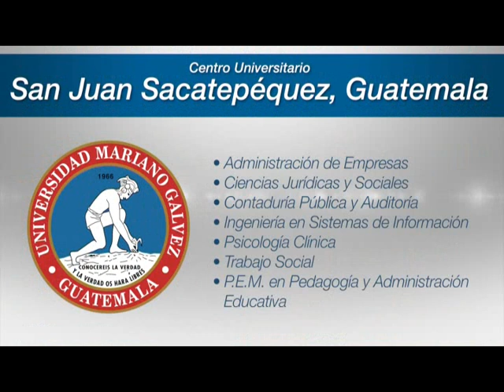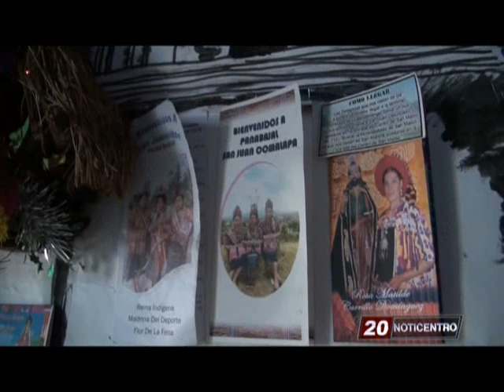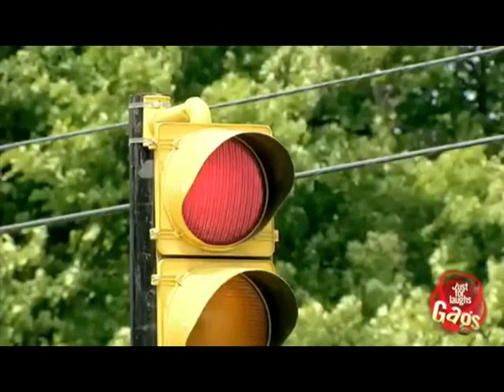NOTICENTRO - 3 DE ENERO DE 2015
Información Veraz y Objetiva - San Juan Sacatepéquez